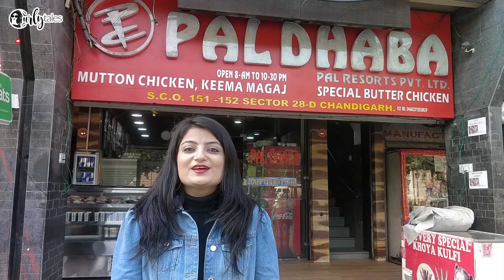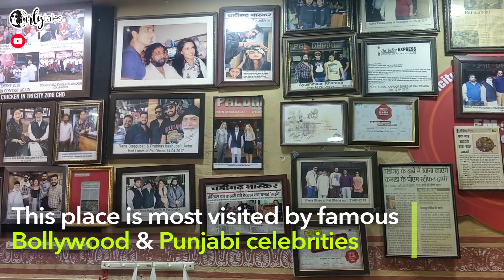Pal Dhaba in Chandigarh: Heaven For Non-Vegetarians | Curly Tales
If you're a die-hard meat lover, Pal Dhaba is your ultimate destination in Chandigarh. There is no end to the delectable non-vegetarian dishes that you can enjoy at this place. It will be a serious offence if you miss out drool-worthy Paan outside the Dhaba. Go ahead and give this place a try and drop us your feedback.

Address: Booth Number 165, 166, Sector 28 D, Chandigarh, 160002